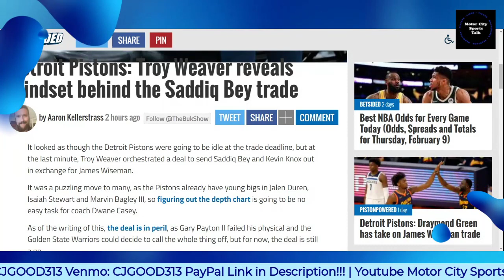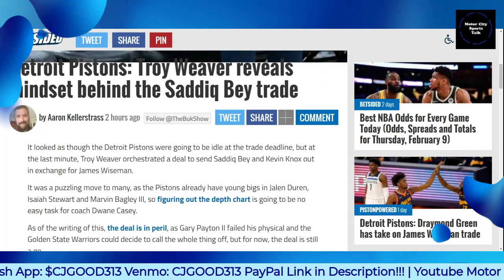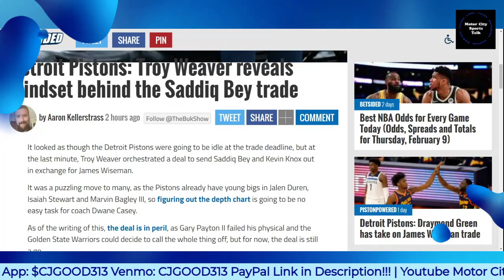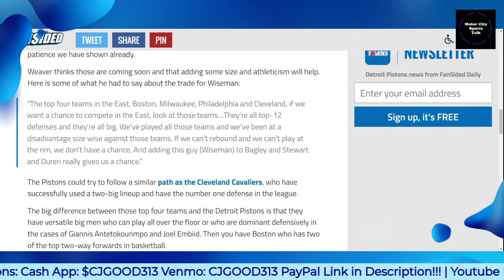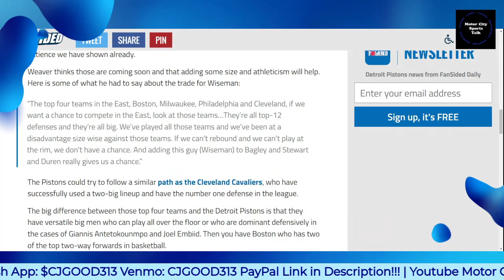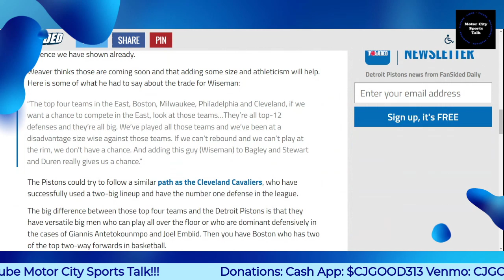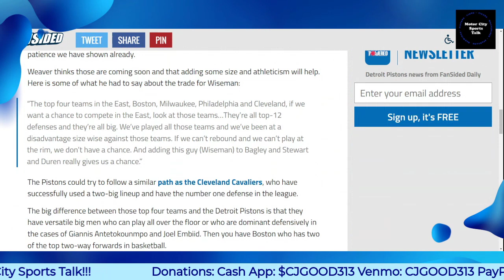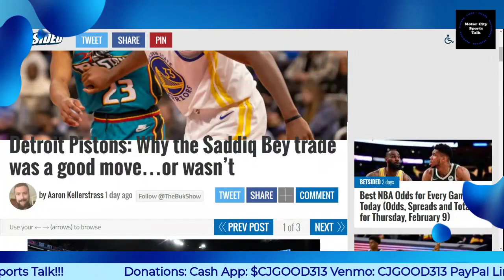Detroit Pistons GM Troy Weaver Breaks Silence on Trading Saddiq Bey & Acquiring James Wiseman!!!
$CjGood313

CJGOOD313